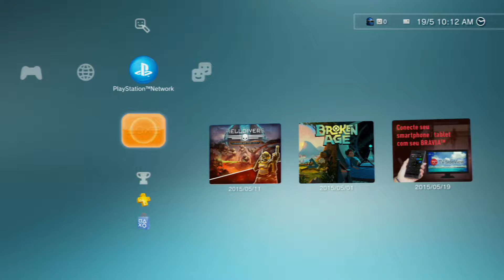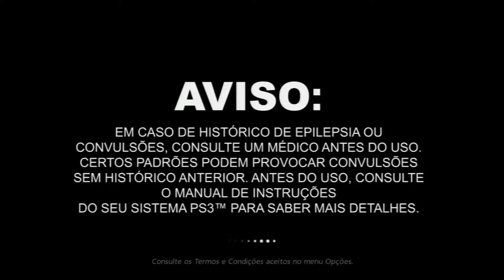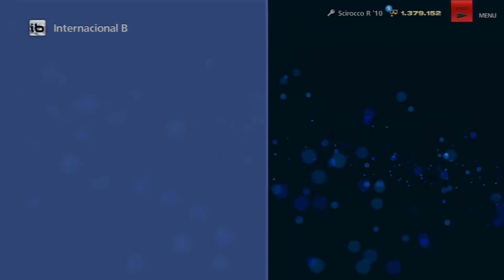Gran Turismo 6: Licença Internacional B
Este vídeo aí é do jogo de Playstation 3 chamado Gran Turismo 6, eu joguei para tirar a licença dos eventos do Internacional B.

Informações do Gran Turismo 6:

Ano de lançamento: 2013
Plataforma: Playstation 3
Desenvolvedor: Polyphony Digital
Gênero: Corrida